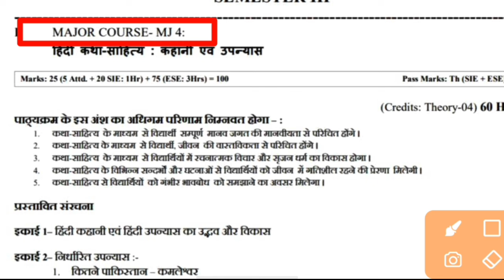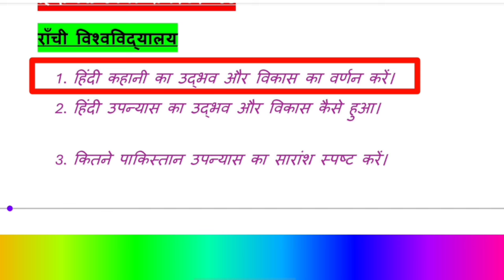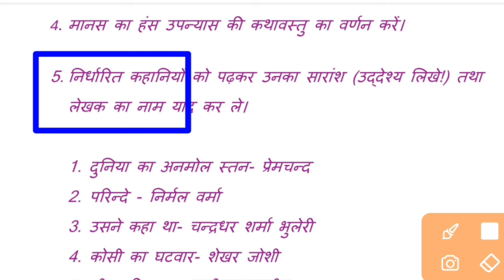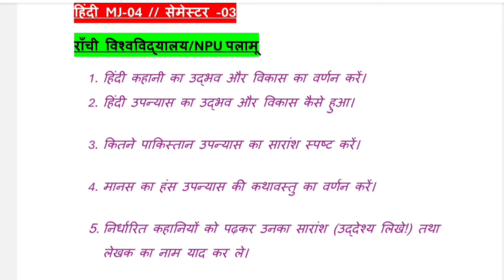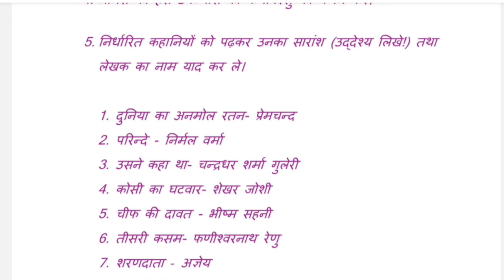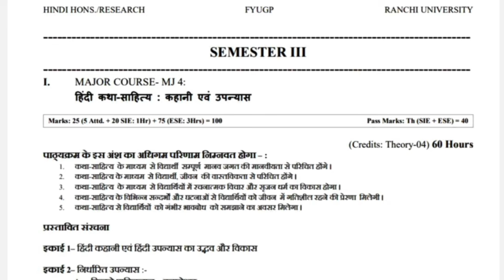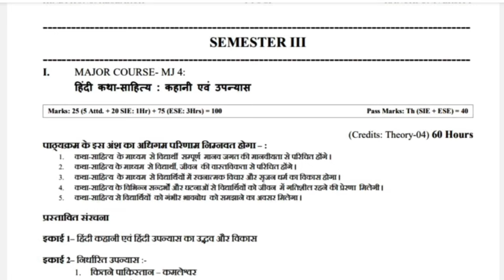Hindi semester 3 major 4 important question|| Ranchi University semester 3 hindi MJ 04 NPU PALAMU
Hindi semester 3 major 4 important question|| Ranchi University semester 3 hindi MJ 04 NPU PALAMU, Ranchi University Hindi semester 3 major paper 4, Hindi semester 3 major 4 important question Ranchi University,

hindi mj 4 sem 3, hindi mj 4, semester 3 hindi mj4 , mj_4_hindi important questions semester 3, mj 4 hindi sem 3 vbu, mj_4_hindi important questions,

hindi semester 3 major 4, sem 3 major 4 hindi, ba semester 3 major 4 hindi, hindi major paper 4th semester 3, ,semester 3 ka hindi major 4, major mj 4 hindi semester 3